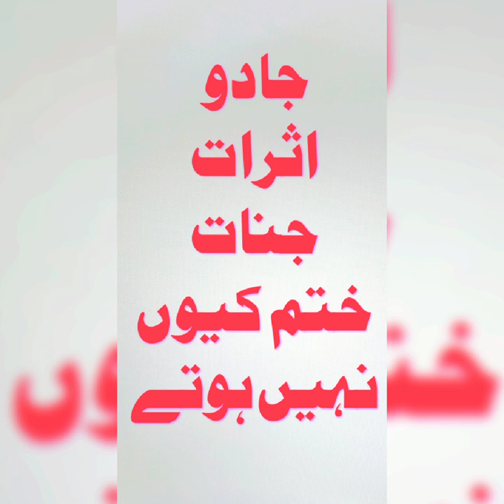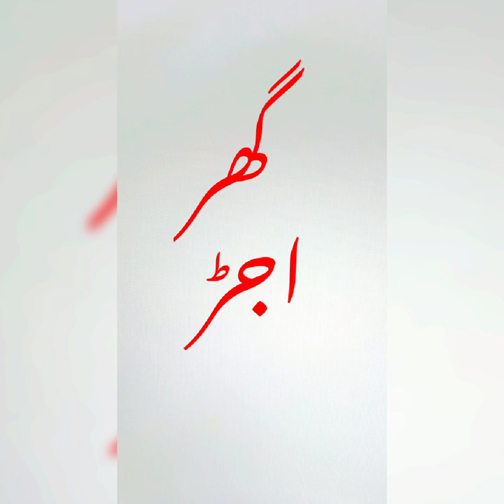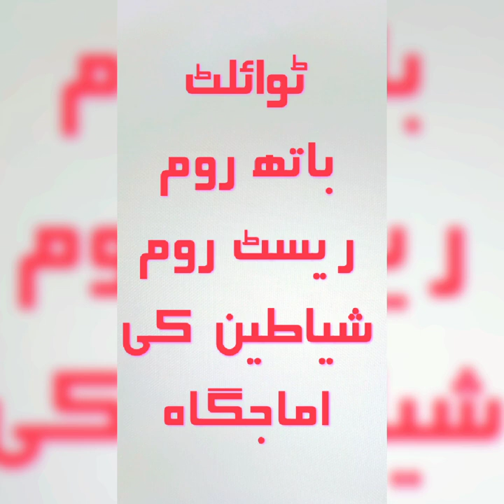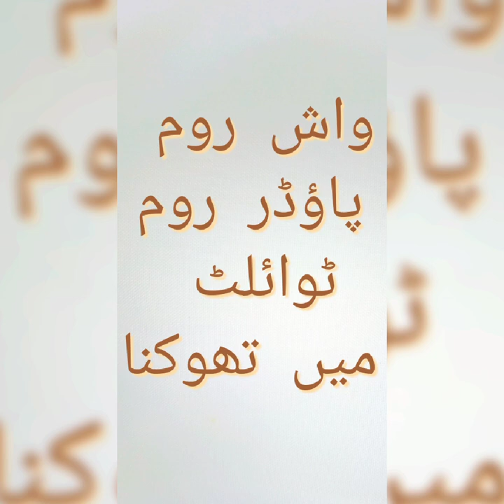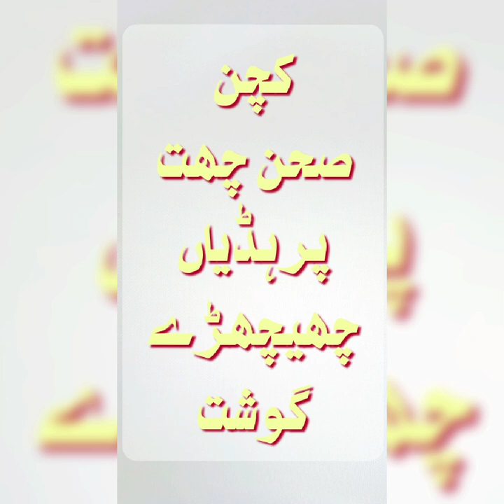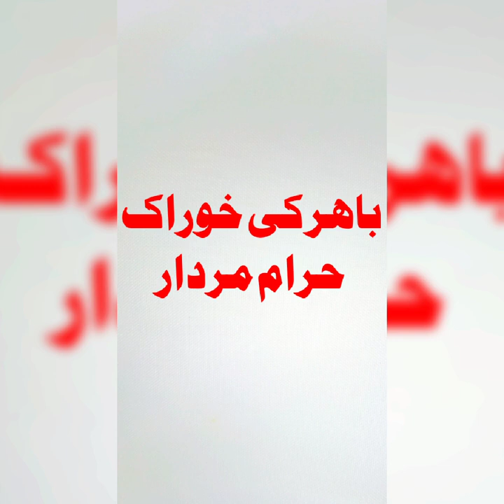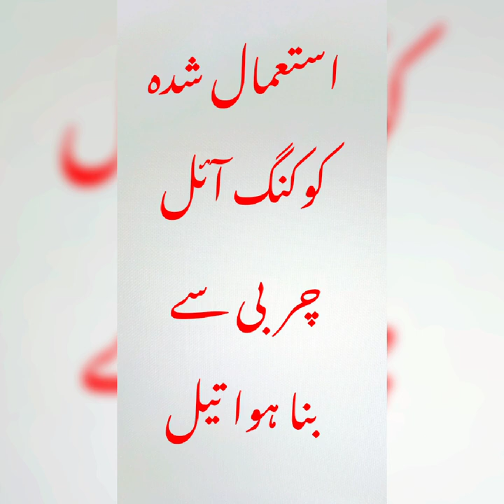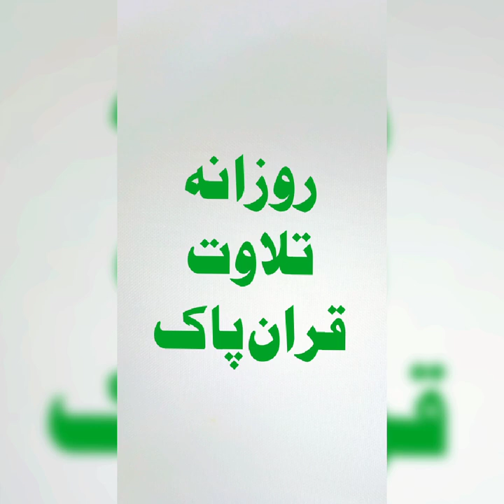Ghar Say jin nahi jaty | ghar mai Larai | ghar mai bay sakoni | ghar mai bemari | Talaq | bandish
jin nikalna | jinnat nikal | kala jadu tor | quran say ilaj | ghar mai sab bemar |

bimari se nijat ka wazifa, rizq mein barkat ki dua, pareshani se nijat ki dua, wazifa for success, wazifa for business success, karobar mein barkat ki dua, bachon ki zid khatam karne ka wazifa, hajat ka wazifa, Qurani Wazaif, Rohani Kalmaat and islamic stories, istakhara, madniistakhara, kalajadulive, Ziddiamliyat, amliyat rohani rohani ankh kholne ka amal, kale jadu ka amal, amal ki bandish kholna, rohani makhlooq se mulaqat ka amal, bangali jadu ka amal, amal sabke liye, taweez kala ilm ka tor, amal ki bandish kholne ka amal, kaly jadu ka taweez, taweez jadu ka tor, rohani amliyat o taweezat, ghaib hone ka asan amal, hazrat kholne ka amal, hazrat dekhne ka amal, hazirat ka asan amal, rohani duniya ka amal, rohani amil jinnat ka amal, jadu ko jalane ka amal, jadu todne ka amal, qureshi sahab ke amliyat, rohani amliyat ka badshah, rohani amil baba, kala jadu ka tor ka taweez, jadu se hifazat ka amal, amliyat karne ka tarika, amal, amliyat, amliat jado, jadu, bandish, bangali baba, bava, jadu amliyat, Ubqari

Islamic Bayan
Islamic Sector
Farhat Hashmi
Bilal Jhangir
Multi Channel
Tariq Jamil
deenpur shareef
TALAASH
Wazaif
masnoon duas
Perfect Islam
Risala Wazaif
PeerAbuNuman RizviSaifi
Sachy Wazify
ROHANI WAZAIF
Zakir Naik
Tariq Ramada
Tariq Jamil
Taqi Usmani
Allah Wasaya
Iqbalsalfi
pir hafiz iqbal quraishi
TALAASH
Muhammad Ali
Urdupoint.com
Rohani ilaj Aur Istakhara
Muhammad Ali
Darwaish Tv
Jamia Farooqia
Zaheer Azmi
Kami ki bat
Waseem Vlog
Wasaifonline786
Abu Raihan Mohamadi
Youth Club
MrBeast
Islami Sector 2.5M
Urdu Stunt
Universal Info
Naat
surah baqarh
hadeessharif
islamic naat
khwab mein
islamic channel
islami channel online
quran classes
Trueislamicinfo
islamic knowledge
Zafar Islamic
Shaz Group Official
Khalid Palanpuri
Faizan Media House
RAHE HIDAYAT
Noorani Baate
Mohib Ullah 245 Tablighi Bayanat
Islamic Voice
MuftiTariqMasoodSpeeches
TariqMasoodExclusive